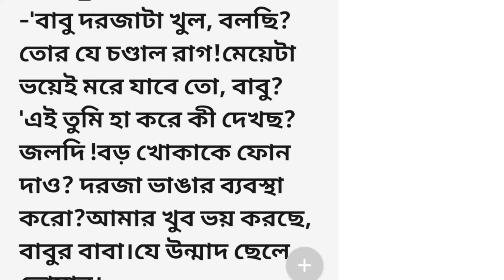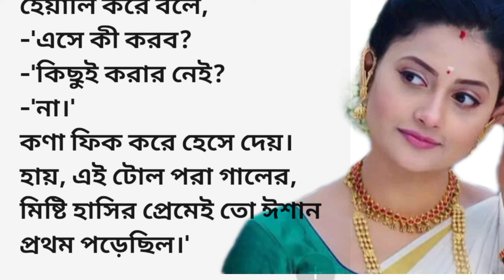প্রিয়_প্রাক্তন|bengali romantic story | emotional & heart touching bangla story |bengaliaudiostory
প্রিয়_প্রাক্তন|bengali romantic story | emotional & heart touching bangla story |bengaliaudiostory@jmm391

bengali golpo
bengali story
choti golpo
audio golpo
Bengali suspense story
bengali thriller story
choto golpo
Bengali thriller story